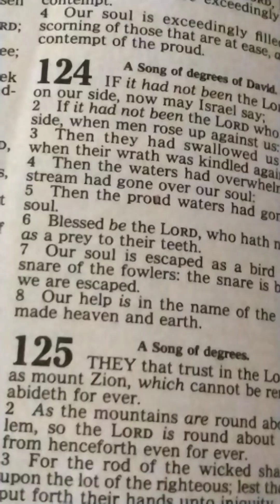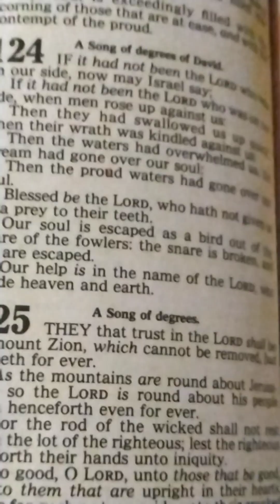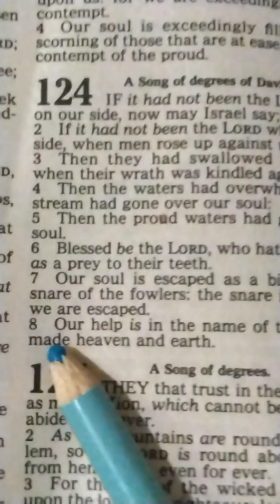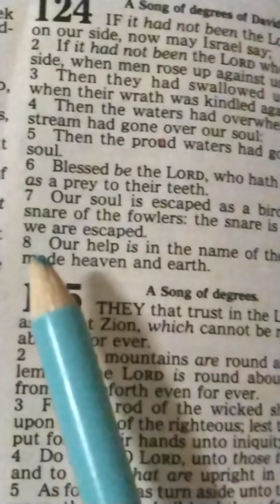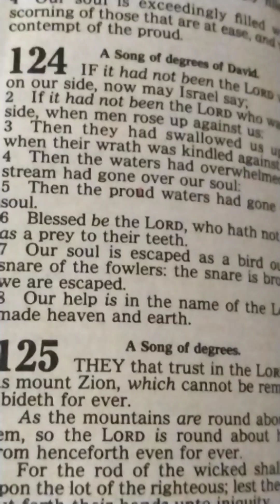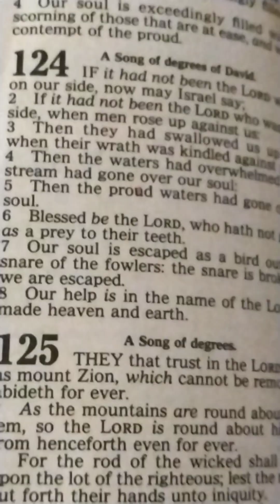PSALMS 124: 1-8 8 Our help is in the name of the Lord, who made heaven and earth.